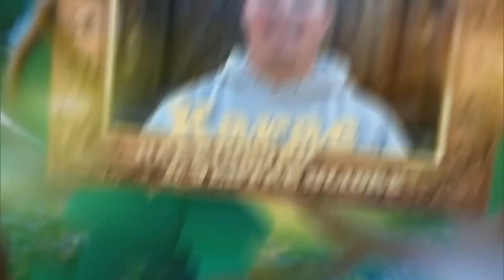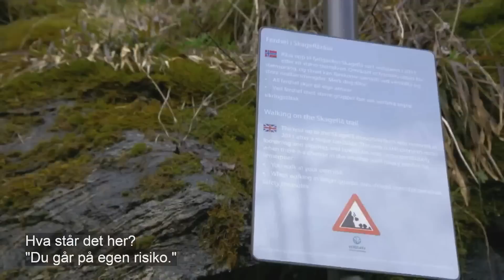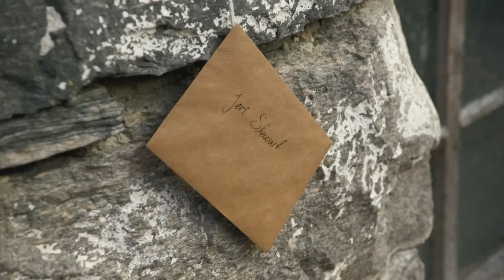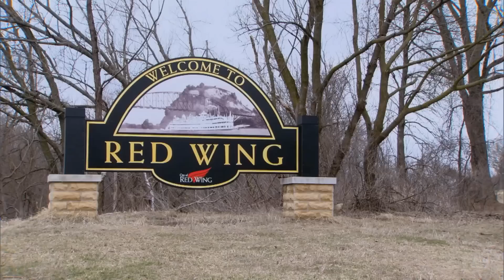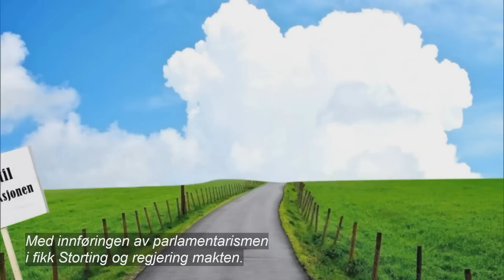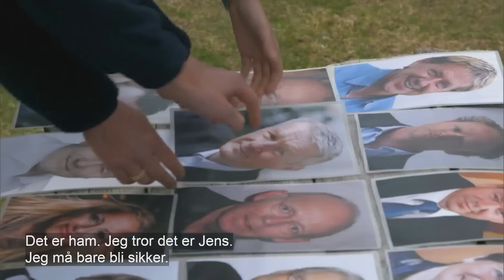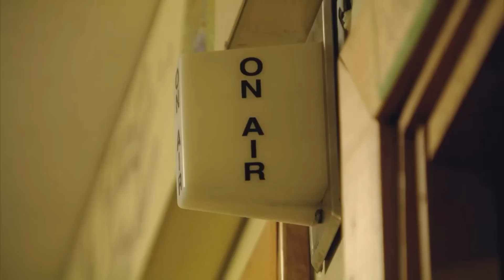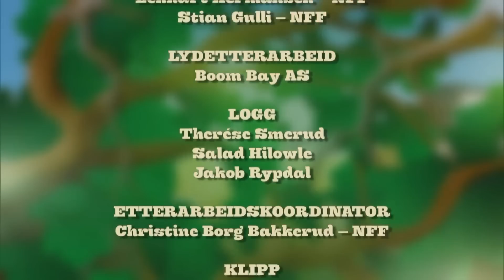Alt For Norge S04E01 1080 HD